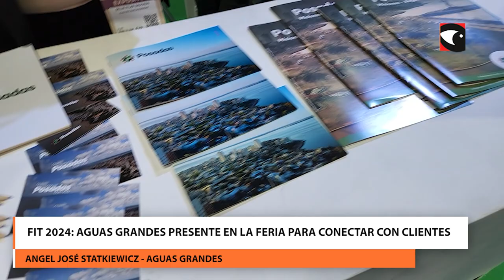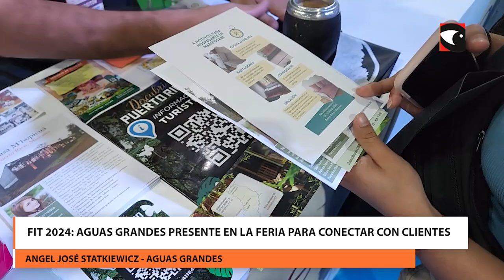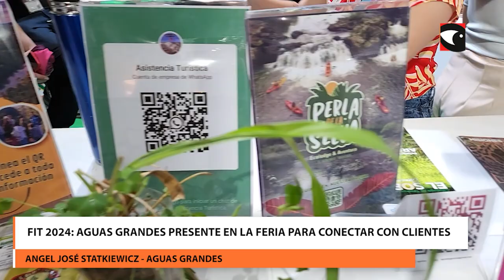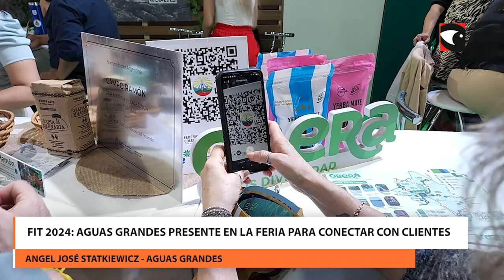FIT 2024 Aguas Grandes presente en la feria para conectar con clientes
Aguas Grandes es una agencia de turismo receptivo ubicada en Puerto Iguazú. Se presentó nuevamente en la FIT 2024 para ofrecer y dar a conocer sus servicios